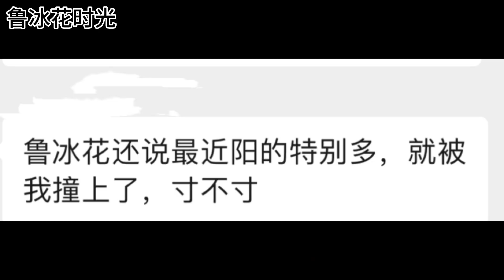【坐邮轮系列】出发前准备及注意事项，突然队长新冠中招，我还需要提前准备这些，看了对你会有帮助。邮轮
1、加拿大签证有效期要大于半年，要有美签
2、提前check in
3、准备三套衣服，特别防寒保暖的要带
4、最好定阳台房
5、一定要入保险，以防万一